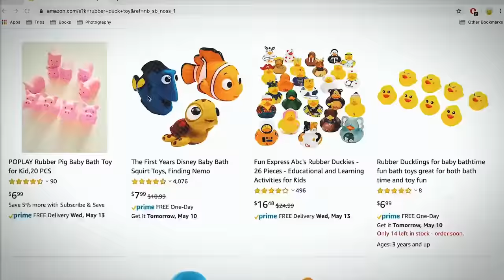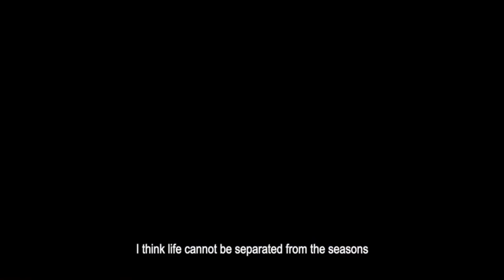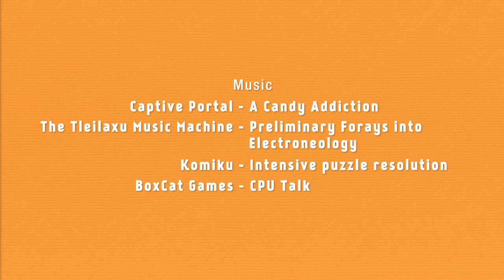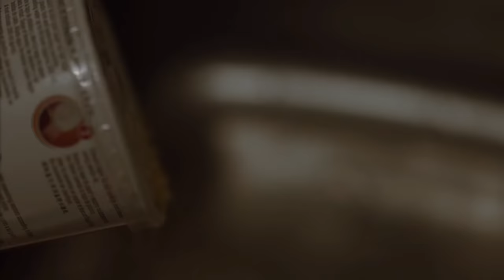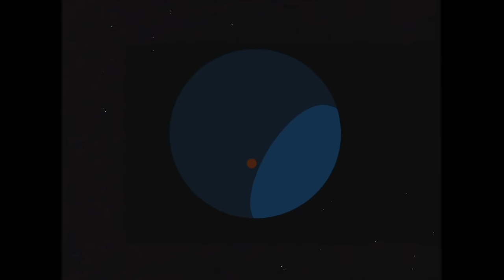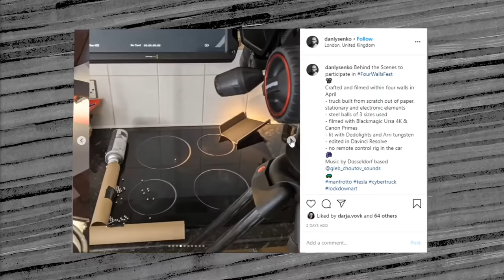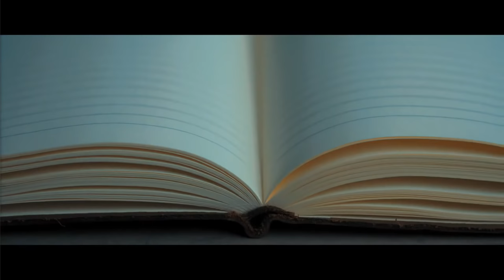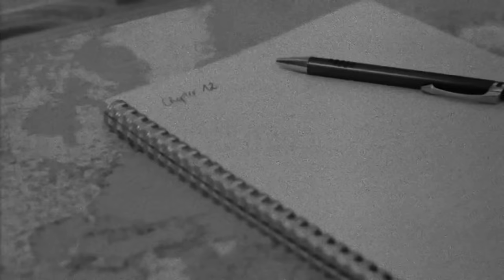Four Walls Film Festival : Live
Welcome to the Four Walls Film Festival, a live short film event presented by Manfrotto, Syrp & Joby! We asked our community to create a short film with only one rule, it had to be within the Four Walls of their home. Join us as we watch the best films, celebrate creativity and see who walks away with over $20 000 in film-making prizes.

MB01HDQHPLLZBXY

Learn Film Making with Syrp Lab:
"How Do You Shoot Cocktails?  | Food Lighting Tips "